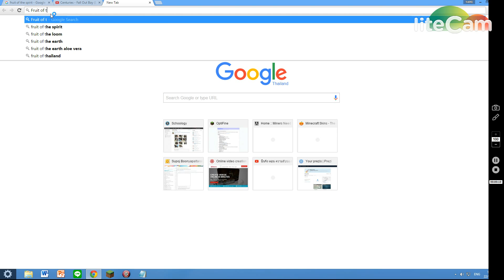Working on my Project